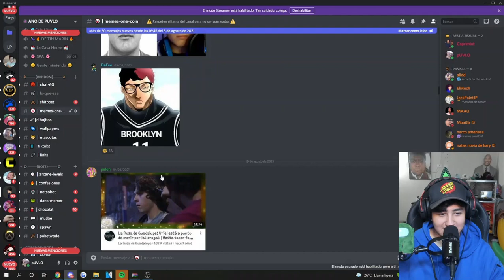nakabrona y uriel juntos por siempre 🐀🧡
💎🐀COPYRIGHT💎🐀

El Contenido que se sube en este canal NO es de mi propiedad todos los derechos son reservados a sus respectivos creadores